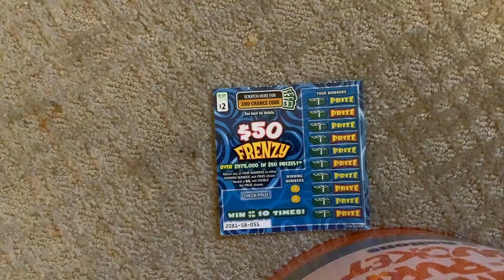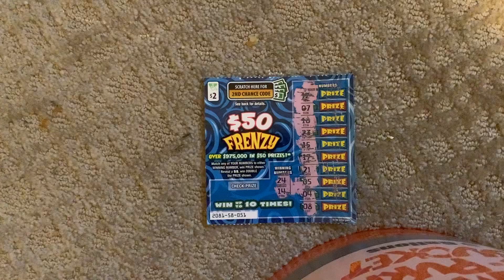$2 dollars $50 frenzy va scratch ticket 7/13/2021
I am playing $2 dollars $50 frenzy Virginia scratch ticket 7/13/2021